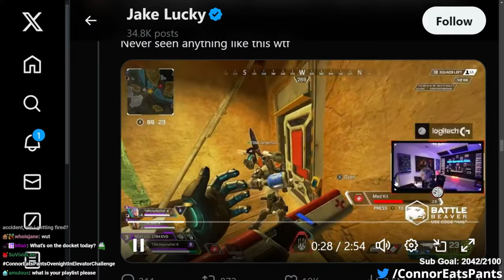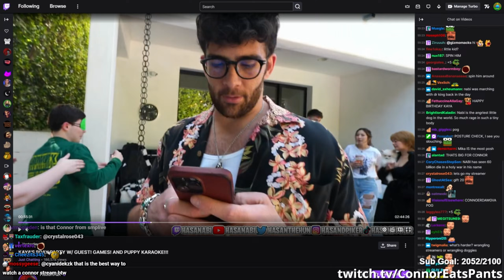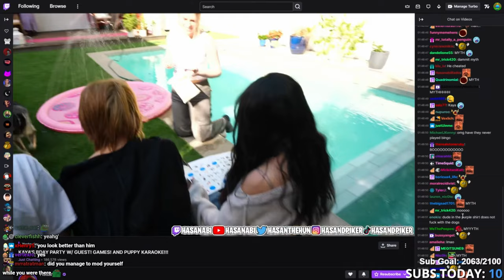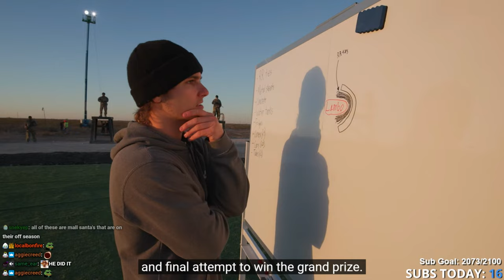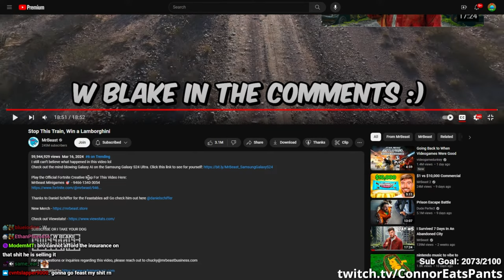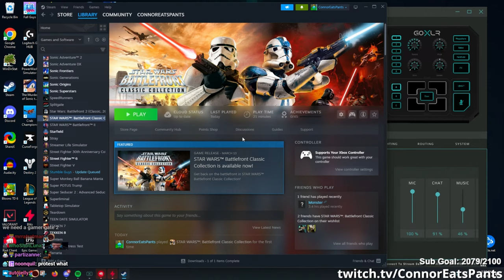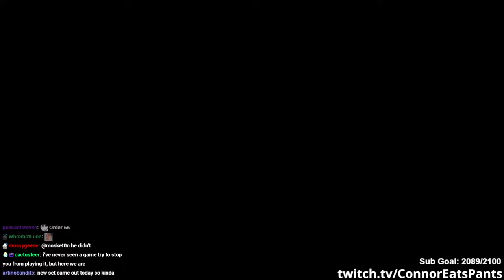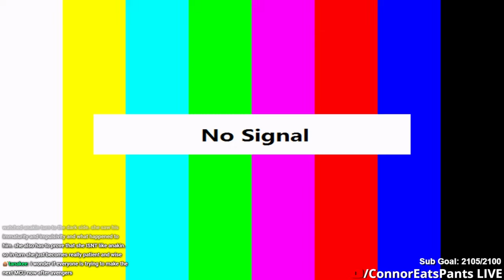🔴 Socially Analyzing my Comedic Timing on the Hasan Livestream